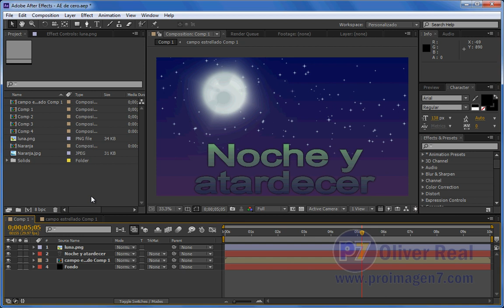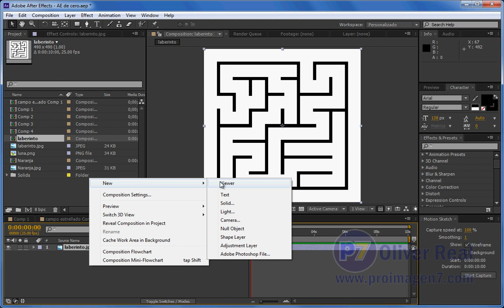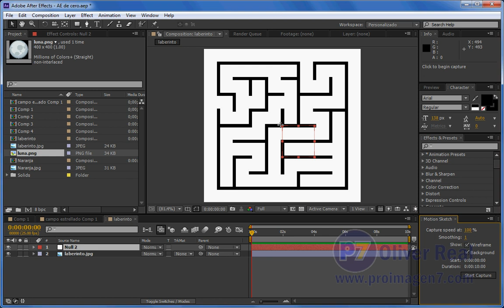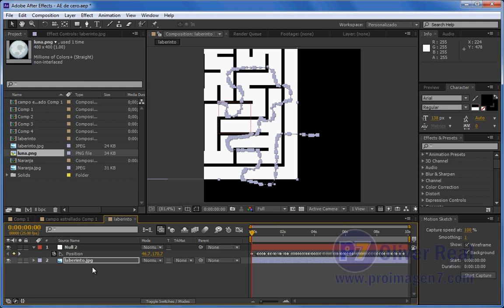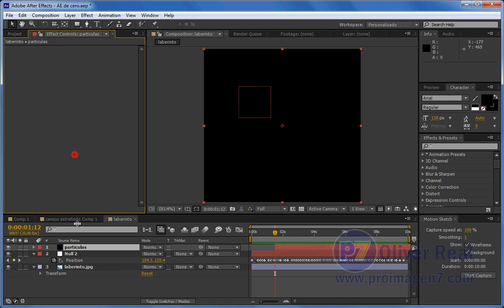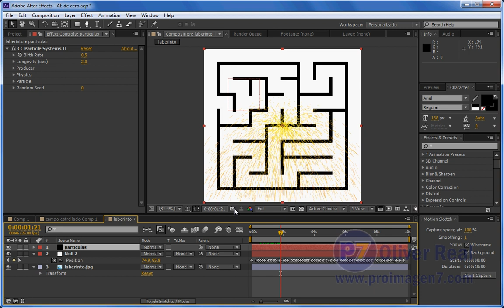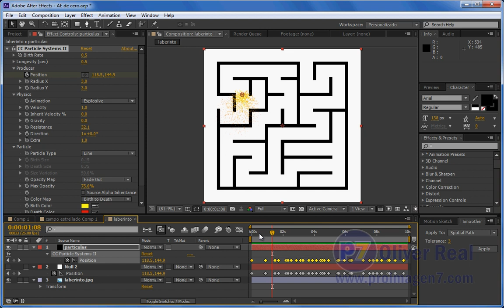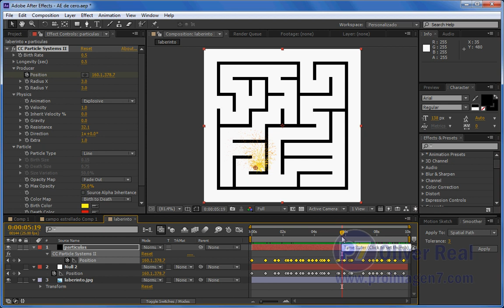After Effects desde cero parte 11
Parte 11. Trazar trayectos con motion sketch, Objeto nulo para pasar información, Pegar datos de posicion como trayecto de mascara, Capas transparentes con modo de fusion screen (pantalla), Pegar datos de trayecto en efectos, Suavizador de trayectos.